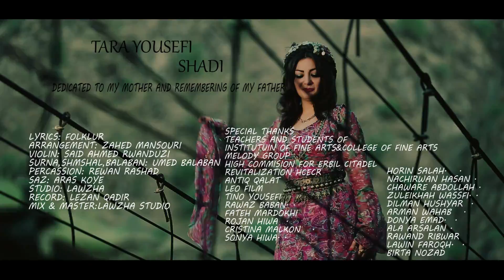New Video Clip Music 2016 (Tara Yosfe) Shade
Director  Kawa Muhsin